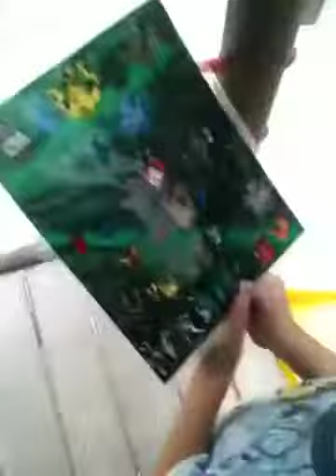Marcus at playground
Birthday weekend (4 years old)